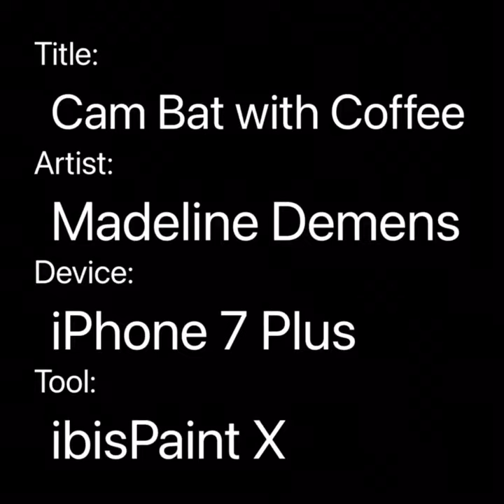Cam Bat with Coffee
Happy Spooktober! Still catching up with some chibis of OCs as spooky creatures. This is Camillia.